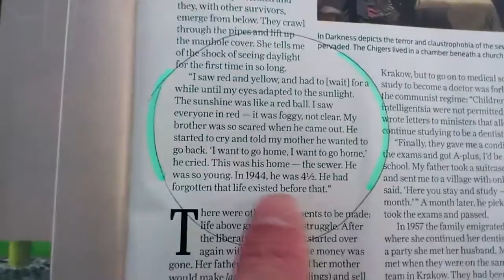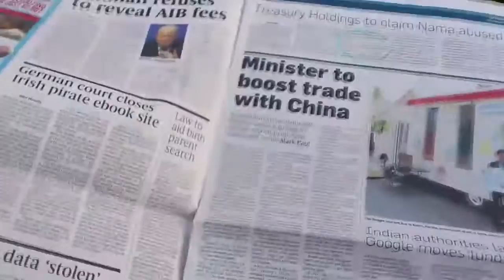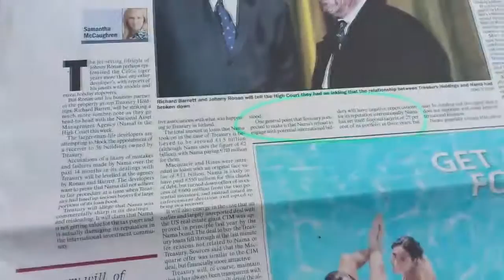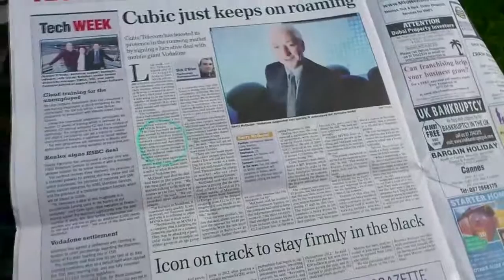Quick Sunday News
One long read, two pieces of tech and one to watch.